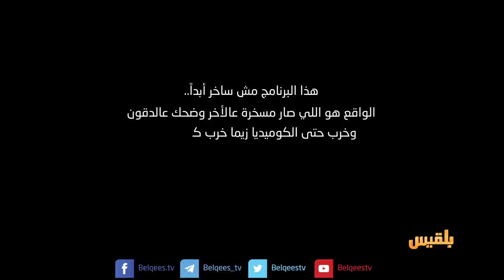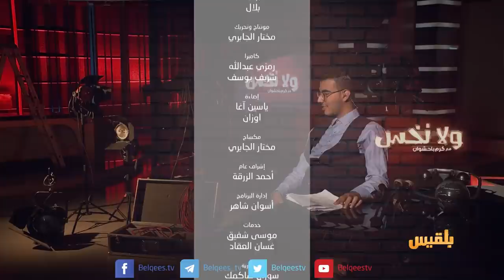جمهروا فجأة !! .. كبير يا سبتمبر | ولانخس الموسم الخامس مع كرم باحشوان